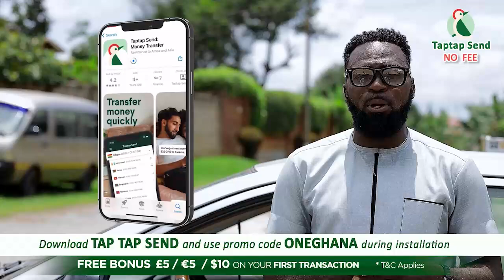Wow...BLIND Computer Wizard who wants to meet Shatta Wale, shares a sad but inspiring story